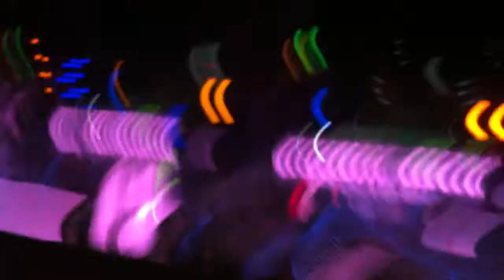Tantrum Desire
12/12/2014